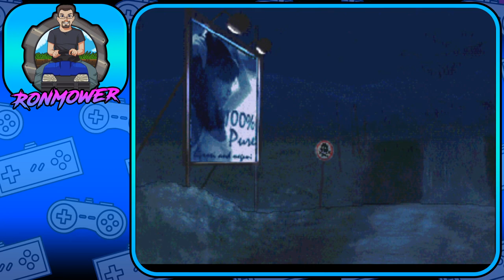WCW/nWo Revenge Chill Stream (Twitch, DLive & Trovo)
My recent chill stream of Revenge on Twitch, DLive & Trovo!